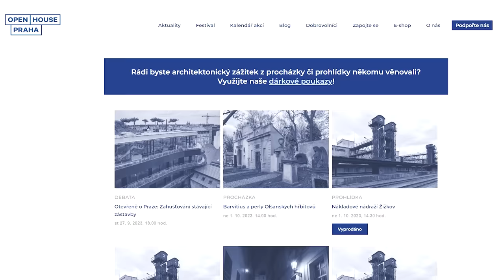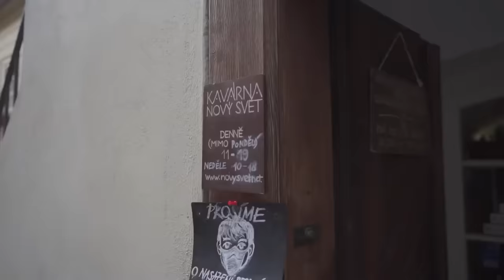Strahovský stadion: Skrytá místa a zajímavosti největšího stadionu na světě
Světový unikát, který máme spojený především se Spartakiádou nebo devadesátkovými koncerty hudebních velikánů jako Rolling Stones nebo Michael Jackson. Dnes gigantická stavba Strahovského stadionu pomalu chátrá. My jsme se přesto vydali s kamerou zjistit, jak vypadá uvnitř!

Stadion Strahov, který je svou rozlohou dodnes největším na světě a který dokázal pojmout až 250 tisíc lidí, se začal stavět v roce 1925. Své brány pro návštěvníky Všesokolského sletu otevřel již po pouhém jednom roce. Tehdy dřevěné tribuny pojmuly nevídaných 140 tisíc diváků, mezi kterými byl i tehdejší prezident T. G. Masaryk.

Od 50. let minulého století až do revoluce byl Strahovský stadion známý především díky monstrózní a propagandistické Spartakiádě. Prominentní diváci ji mohli sledovat ze západní tribuny, odkud byly nejlepší výhledy a v jejíchž útrobách se skrývá i překvapivě strohý prezidentský salonek. Běžní návštěvníci pak zaujímali místa na tribuně jižní. Nad ní najdete také skleník, který sloužil hlavně jako centrum pro novináře.

S nástupem 90. let minulého století začal Strahovský stadion pomalu ztrácet svůj lesk – sice přivítal osobnosti, jako byli papež Jan Pavel II., Rooling Stones nebo třeba Michael Jackson, ale své hlavní využití ztratil. Dnes tento kolos rychle chátrá a vyvstává otázka, co s ním v budoucnu. Poslední plány pražského magistrátu mluví o vzniku technologického a inovačního centra, které by mělo fungovat ve spolupráci s ČVUT.

A jak vidíte budoucnost Stadionu Strahov vy? Měl by být podle vás zachován, nebo byste si na jeho místě dokázali představit jiný projekt? Dejte nám vědět do komentářů. A kdybyste chtěli stadion navštívit, podívejte se na web organizace Open House Prague, která tu pořádá komentované prohlídky.

0:00 Historie a budoucnost Strahovského stadionu
1:53 Západní tribuna a prezidentský salonek
2:31 Brána borců
2:55 Jižní tribuna
3:30 Odznáčky a 182 km párků
4:00 Skleník pro novináře
4:37 Budoucnost Strahovského stadionu

Ačkoli chátrající stadion není zrovna nejlepší vizitkou naší metropole, tu největší ostudu najdete v centru Prahy. O čem je řeč? Podívejte se na video
Ze Strahova to je jen pár kroků k další ikoně našeho hlavního města – Petřínu a tamní rozhledně. Jaká tajemství toto místo skrývá?
Další stavbou, která – navzdory prvotním protestům – láká návštěvníky z Česka i ciziny, je Tančící dům. Jak vypadá uvnitř? To jsme zjišťovali v jednom z minulých dílů Žít Prahu
Nejen architektura je pro naši metropoli charakteristická. K těm nejlepším na světě patří i zdejší hromadná doprava v čele s metrem. Jaké jsou plány na jeho rozšíření? Dozvíte se ve videu